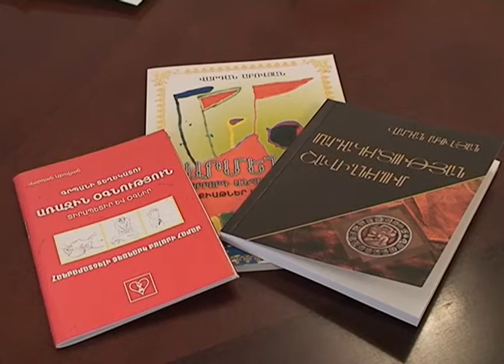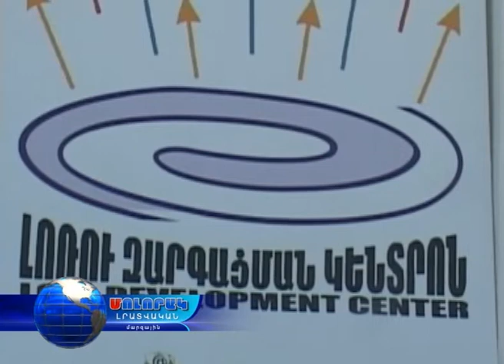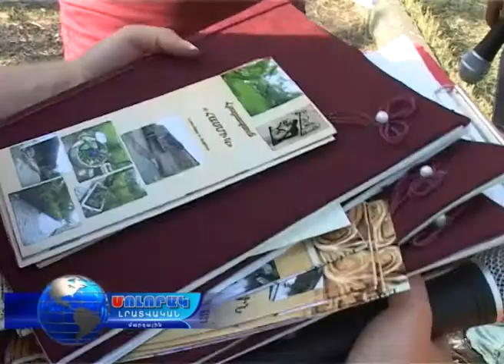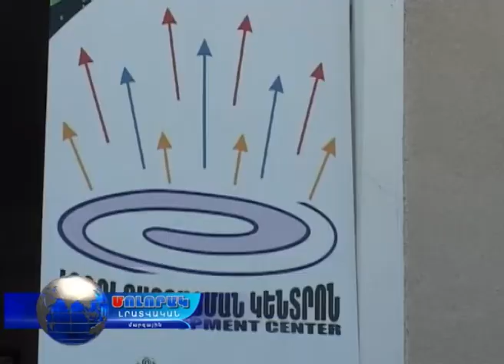Մոլորակ լրատվական գլխավոր թողարկում 22.08.16